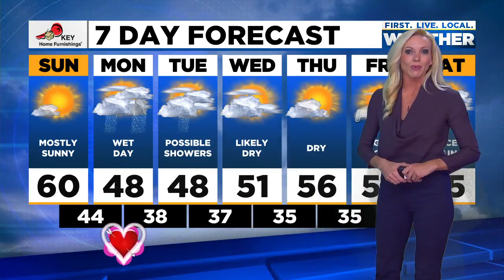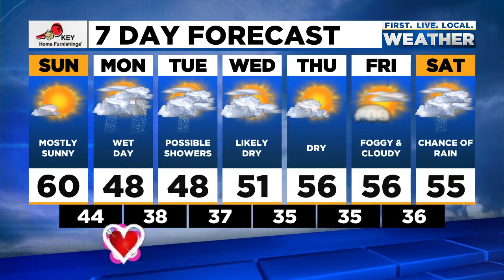Saturday evening FOX 12 weather forecast (2/12)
The FOX 12 weather forecast for the evening of Saturday, Feb. 12, 2022.